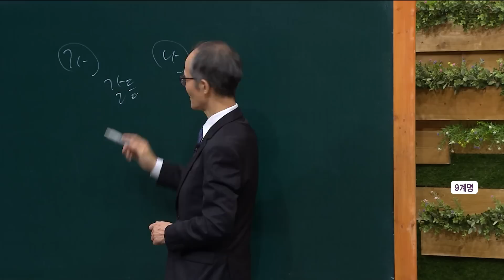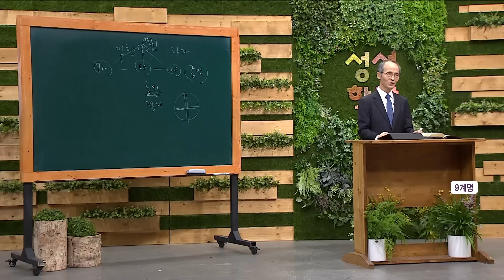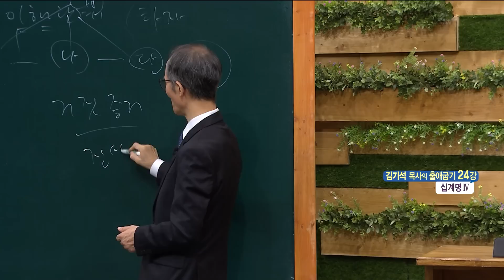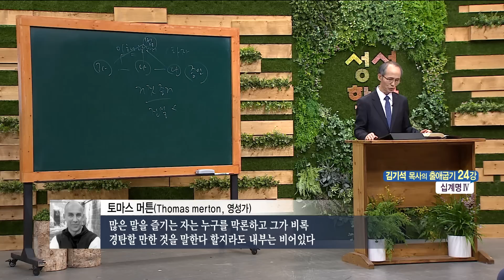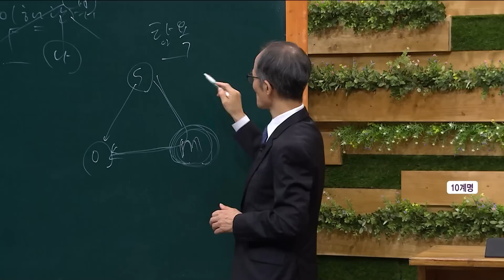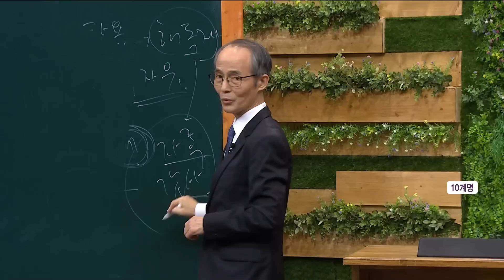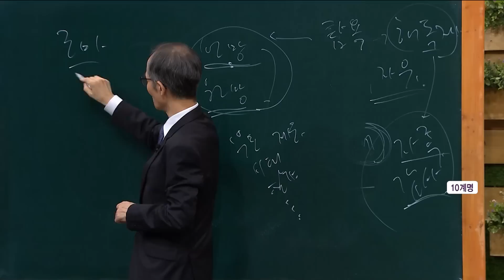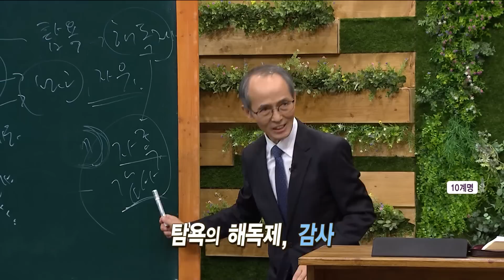김기석 목사 출애굽기 24강 "십계명 IV"